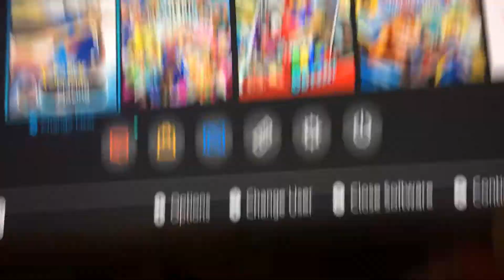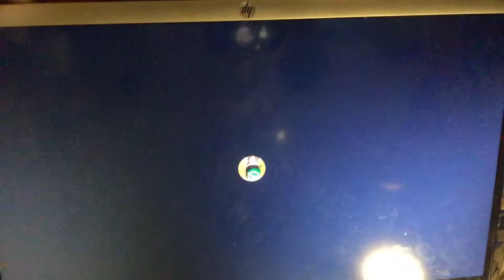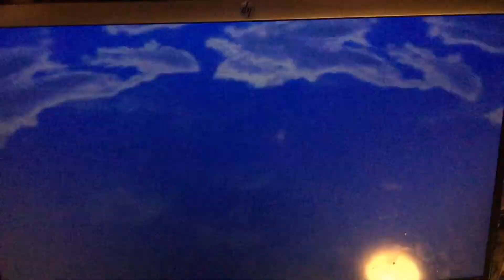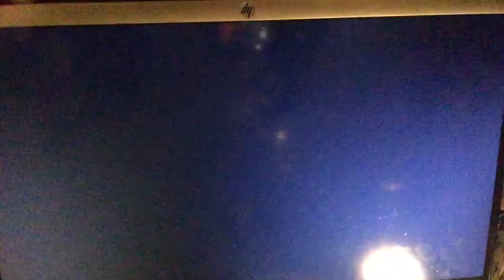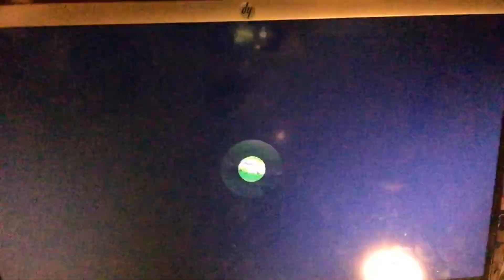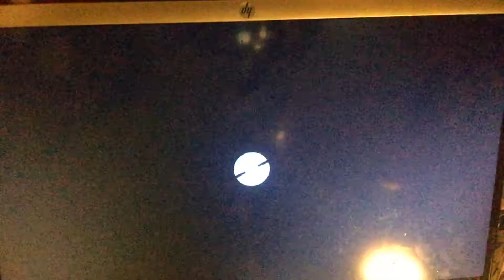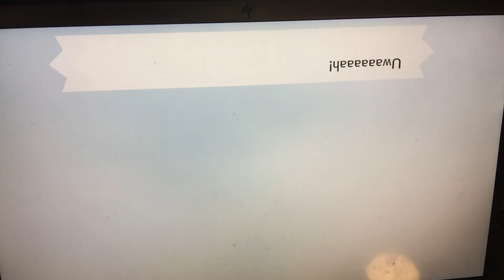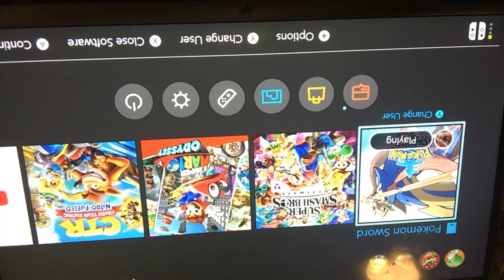Pokémon Challenge Run, No dynamaxing, Locked team, no inbattle items, part 1/1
I failed. Someone else probably already did this, oh wait I just looked it up. They did.